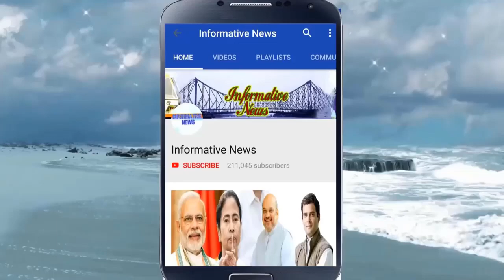নন্দীগ্রামে দাড়িয়ে তৃণমূলকে ধুয়ে দিলেন শুভেন্দু অধিকারী